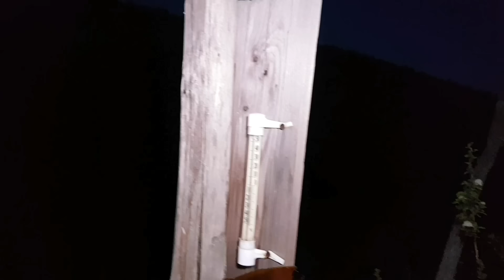ОДНА в ИЗБЕ, которая находится в пещере. Часть вторая.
Решила осуществить свою давнюю задумку: переночевать в пещере. Но не просто в пещере, а в избе, которая находится в скале, а из неё идёт вход в небольшую пещеру. Заодно решила протестить новый рюкзак. Ну а как всё происходило и что меня ждало, смотрите в этом фильме.

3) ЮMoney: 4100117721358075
4) Карта банка TINKOFF: 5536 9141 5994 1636
5) Карта Сбербанка: 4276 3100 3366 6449